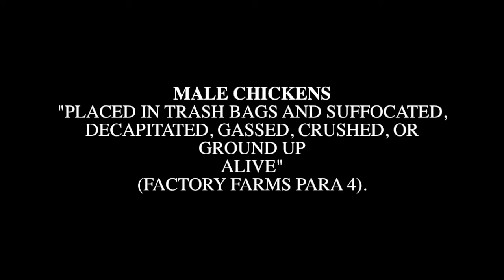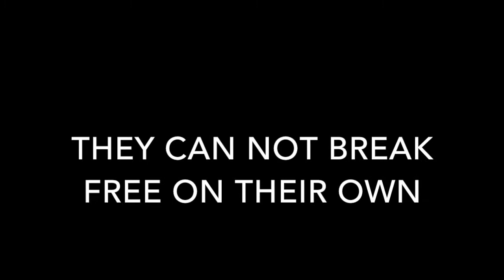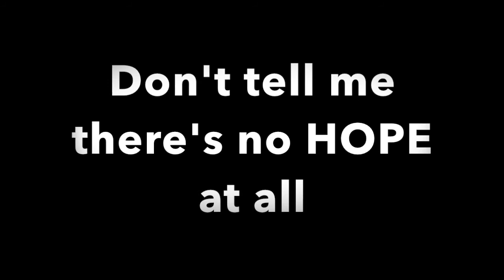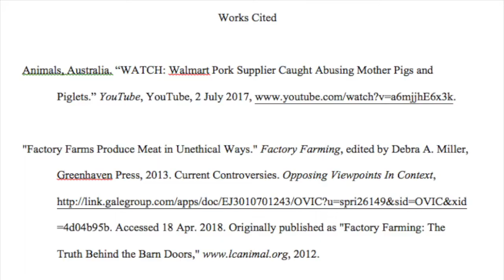Hey You Pink Floyd (Animal Music Video)